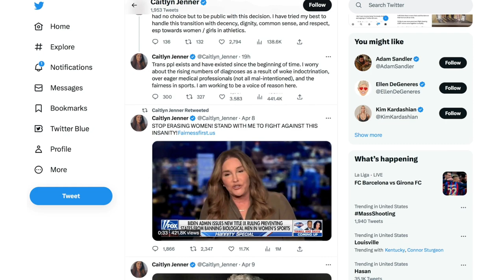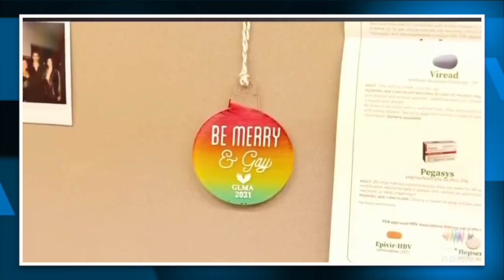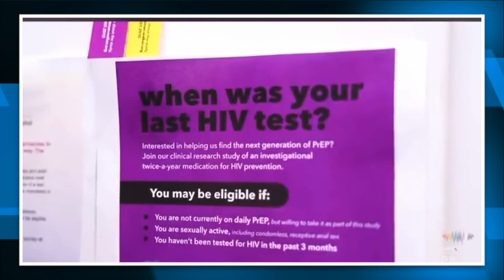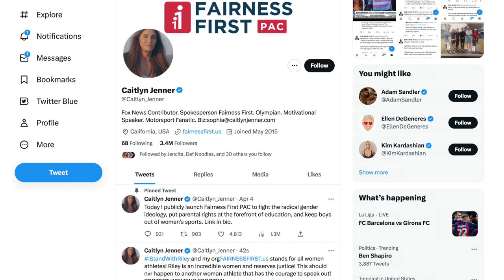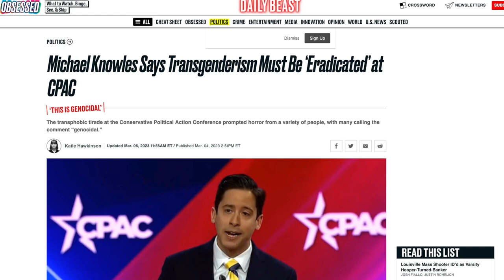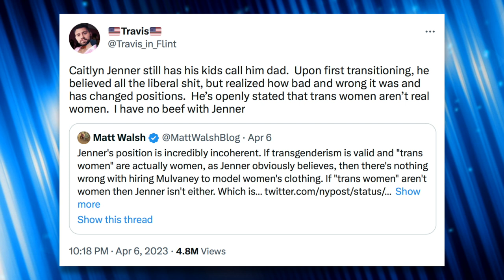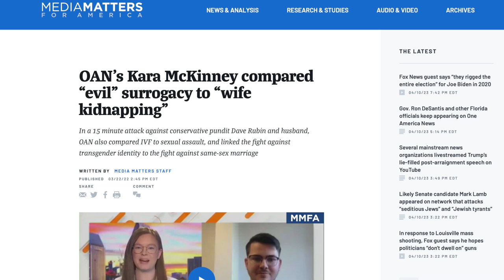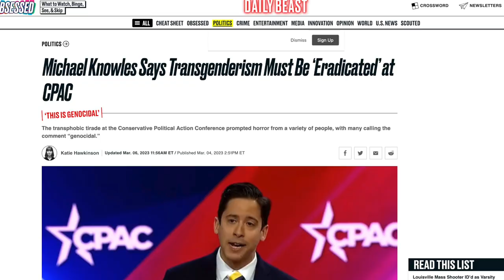Matt Walsh Reminds Caitlyn Jenner She’ll NEVER Be Accepted by the Right Despite Her Pick Me Strategy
Caitlyn Jenner has used her identity as a trans woman to legitimize anti-trans legislation, yet Republicans still degrade and misgender her. After launching a PAC to promote anti-trans exclusion in schools, Matt Walsh reminded Caitlyn Jenner she'll never be accepted by conservatives.